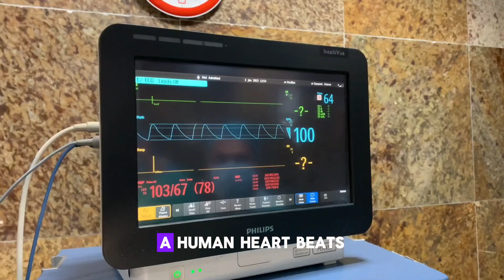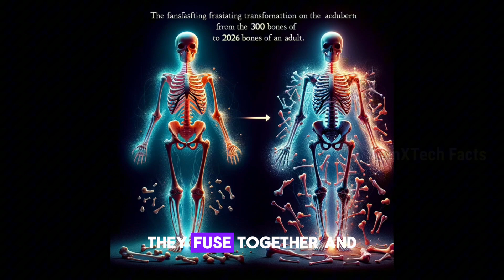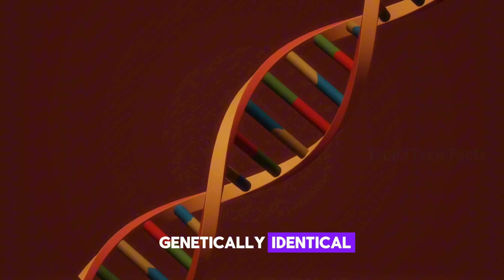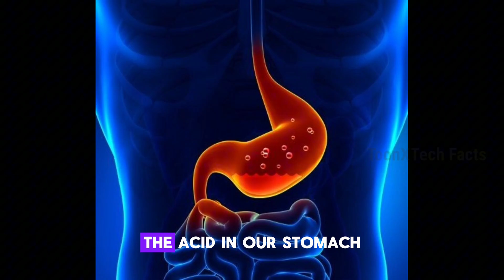27 Human Body Facts that makes you Amazing | 2024 Facts English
top 27 facts about our human body which they makes you amazing. 2024 Human body facts.